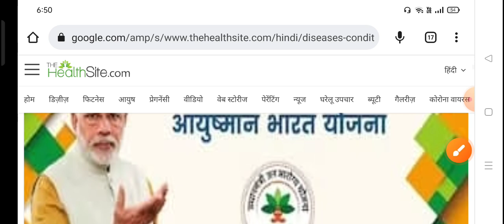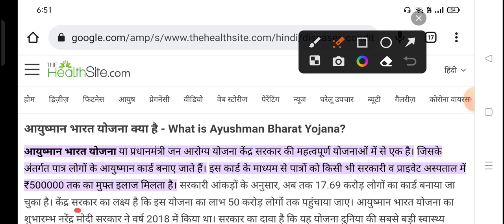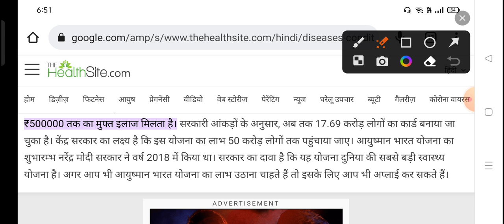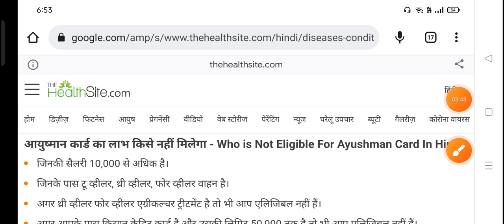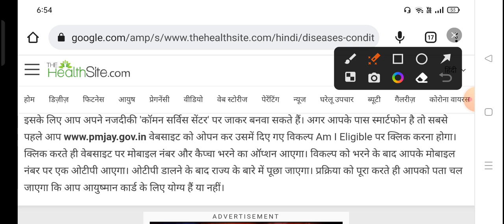ayushman card kya hai in hindi/ ayushman card new list 2023/ ayushman card list me naam kaise jode